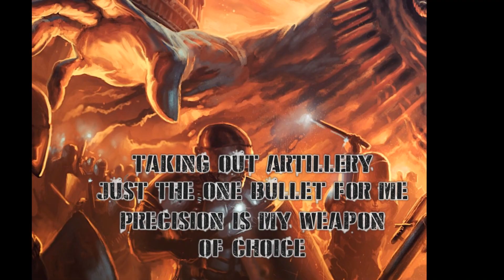Suppressive Fire - Ironsights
Pre-order the new album 'Bedlam' now due out 1/14/16.

Artwork by Pär Olofsson
Mixing and mastering by Joel Grind
Recording by Greg Klaiber
Video editing by Joseph Bursey

Suppressive Fire is
Joseph Bursey - Guitars
Brandon Smith - Drums
Aaron Schmidt - Vocals/bass